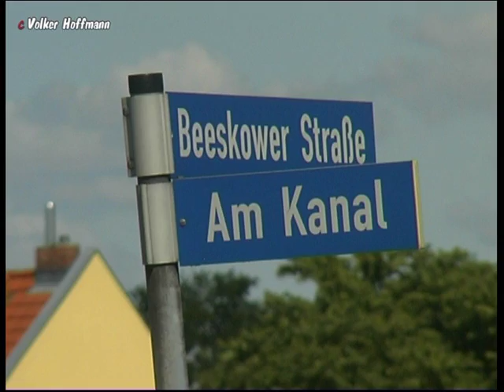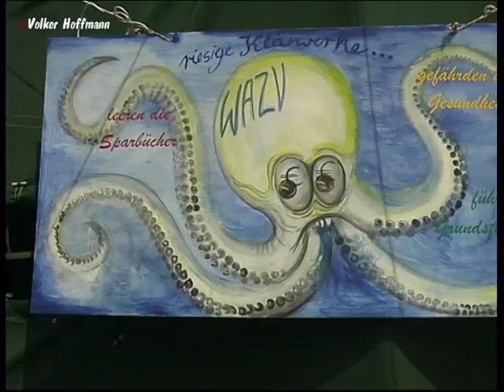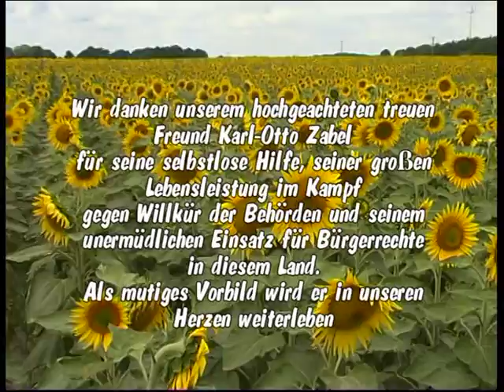Der AbwasserRebell Karl-Otto Zabel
AmtsTerror gegen Bürger.
Anschlusszwang an überdimensionierte Klärwerke.
Eine Justiz die Bürger kriminalisiert. Tagesgeschäft einer
menschenentmündigenden dekadenten Verwaltung.

Für das Menschenrecht auf Wasser - right2water - kämpfte Karl-Otto Zabel zwei Jahrzehnte lang unermütlich. Sein mutiges und kompromissloses Eintreten für das Wohl aller, für die die Menschenrechte nicht nur eine Worthülse ist, das ist und bleibt ein großer Teil der Lebensleistung von Karl-Otto Zabel. Er baute für sich zu hause eine dezentrale Abwasserreinigungsanlage. Er war vielen von uns Beistand, Ratgeber und selbstloser Freund, geachtet und respektiert auch von seinen Gegnern in der Landesregierung, den Parteien und Behörden.

Wenn es galt Bürgerrechte vor Ort zu vertreten und durchzusetzen, war Karl-Otto Zabel immer anwesend, z.B. bei Polizeiaktionen gegen Doris Groger in Briesensee.